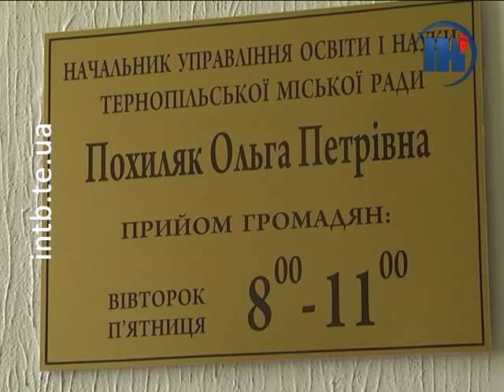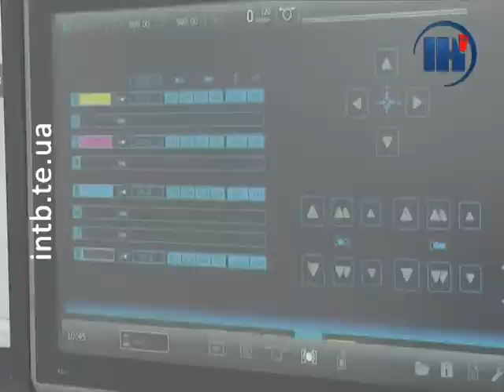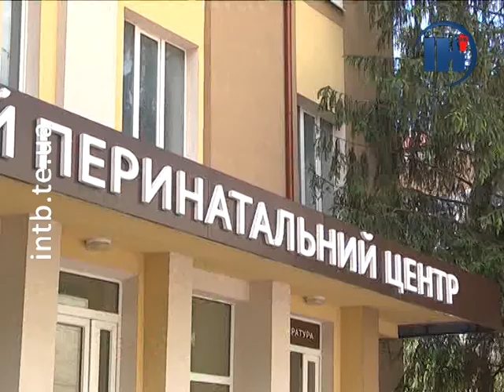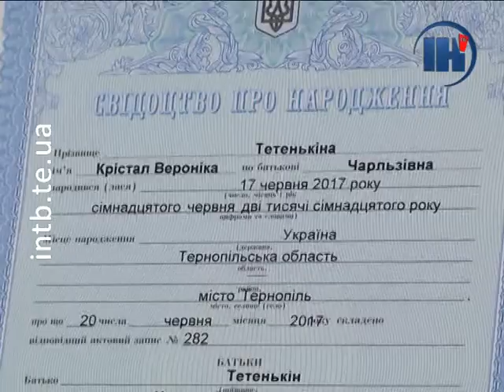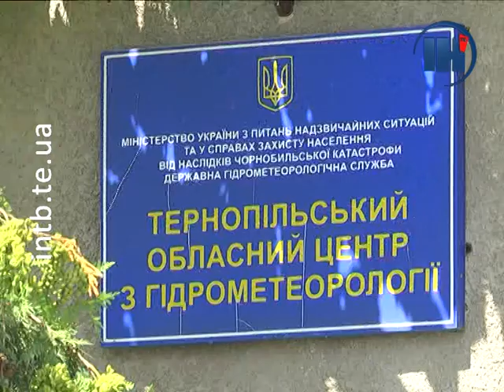Підсумковий випуск за 20 червня 2017 року